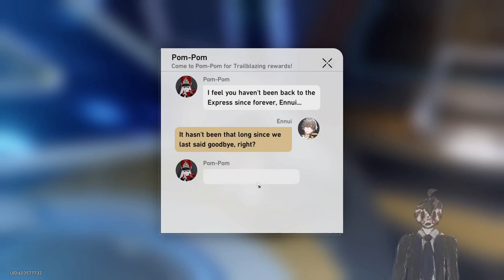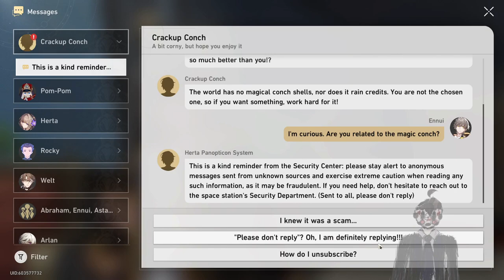Another Simulated Universe And A Bit Of Messages - Honkai Star Rail 16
This will mainly be story, if you want more of my ramblings and just walkin around, as well as readin npc dialogue that would be in the vods which should be on the live section of this channel, if anyone is interested.